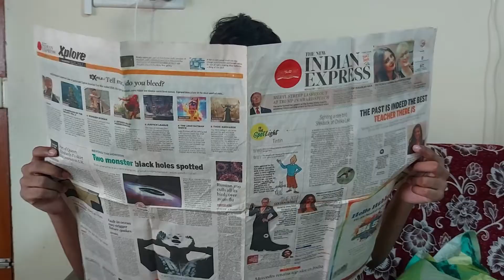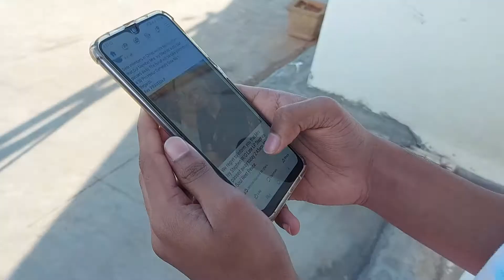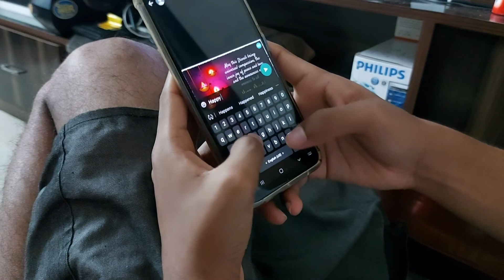🎆It's Deepavali Time!🎆 | 2020 | ft. Shreenivas Budhya | Exotic Productions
Happy Deepavali folks!
Smoking is injurious to health and can cause severe damage!
No real cigarrete was used in this video!

Written by: Shreenivas M Budhya
Dop: Shirlyn
Editor: Sanath Spencer

Happy Diwali!